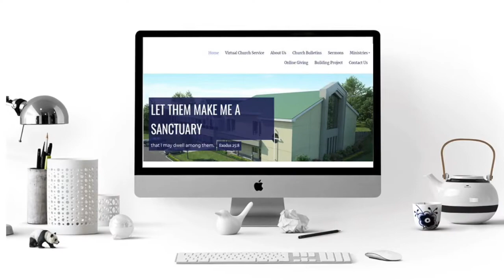Apopka SDA Church Life November 19, 2022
Church Family news, birthdays, Pathfinders & Adventurers, Build7.

Give Thanks by Don Moen
Piano Arrangement by Mark Hayes
Performed and recorded by Heidi Ordaz-Nyack